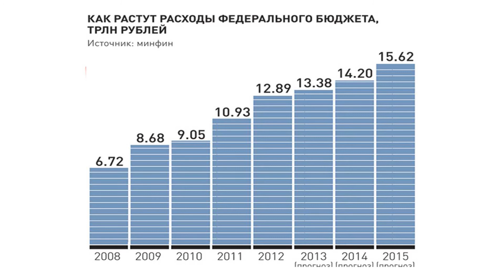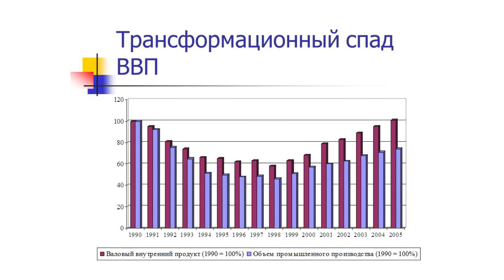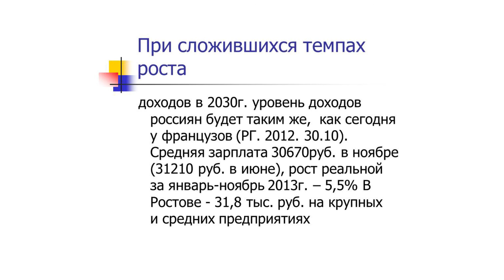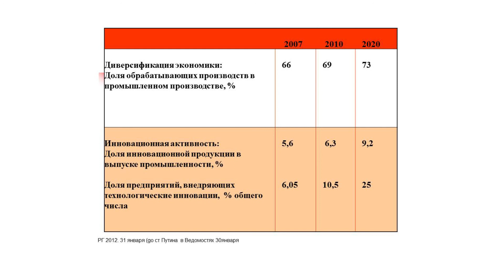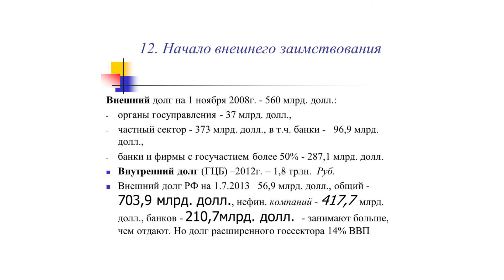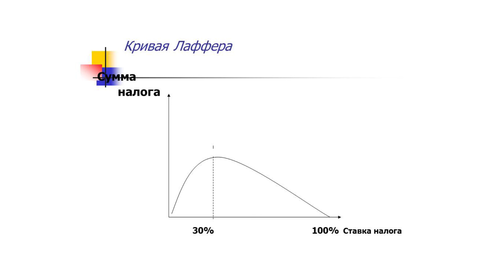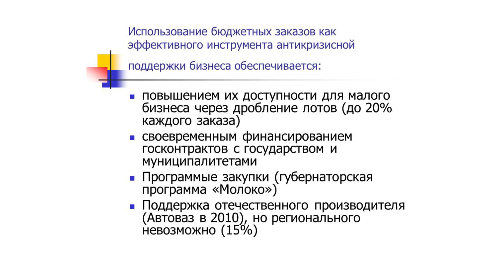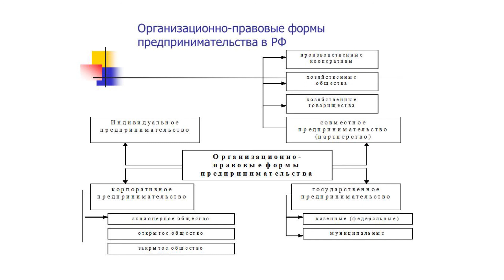Лекции в ЮФУ. О.С. Белокрылова: "Место и роль госзакупок в современной экономике"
Лекцию читает з.д.н. РФ, д.э.н., профессор Белокрылова О.С.